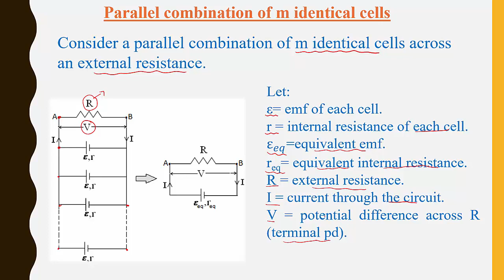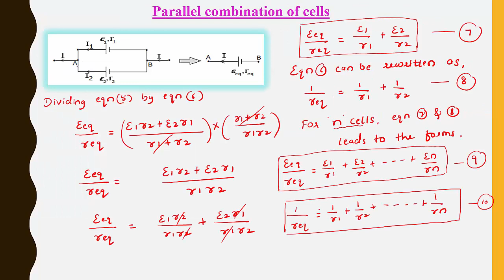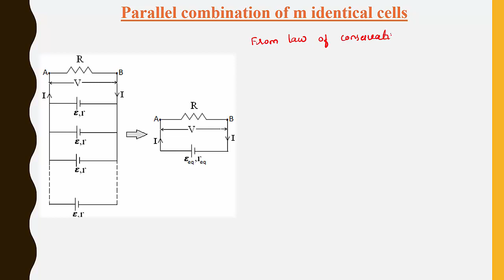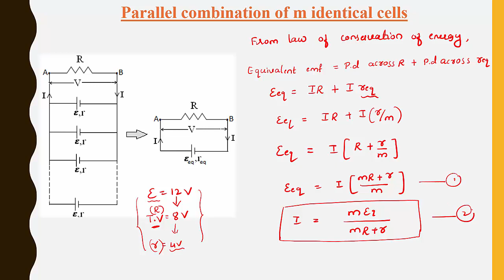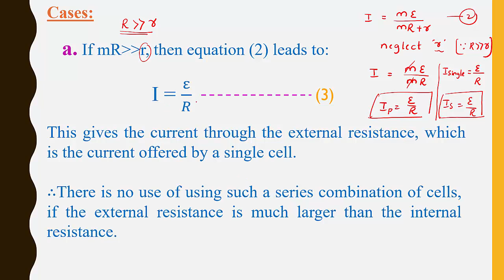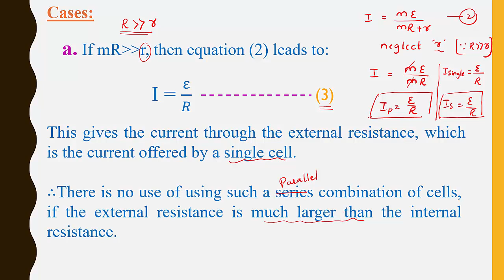Current Electricity-26 | Parallel combination of identical cells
Derived an expression for Electric current for parallel combination of m identical cells. and also discussed two special cases.